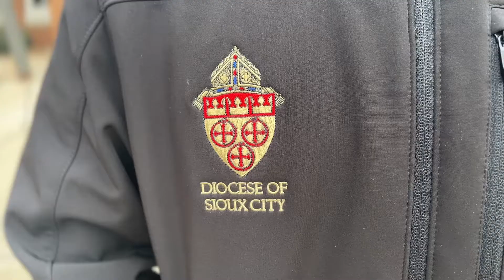The Anthony Vera Story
During Catholic Schools Week, we celebrate vocations ⛪. It was special to sit down with Anthony Vera, 2020 Gehlen graduate 🎓, who is in his 2nd year of seminary. Hear how Anthony is doing, and how his parents and Catholic school education paved the way in his discernment 🙏🏽.